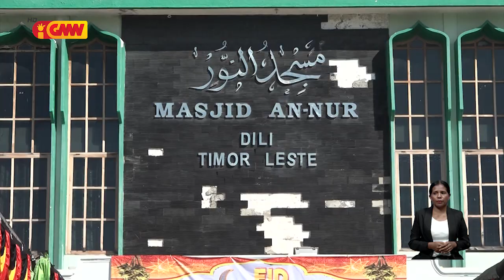Vise Prezidente KNIS-TL husu Komunidade Musulmanu sira hametin paz no fraternidade